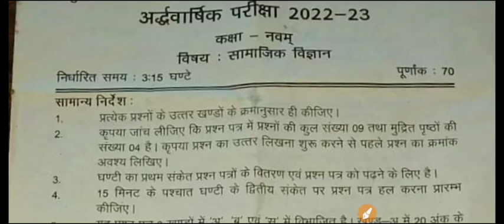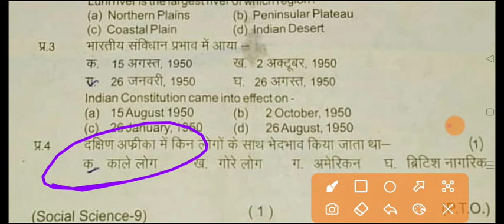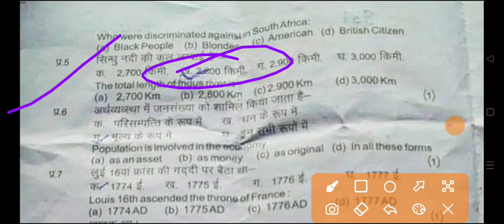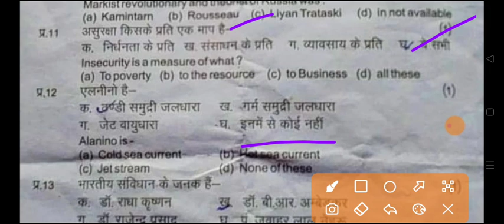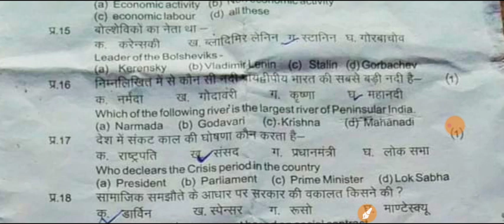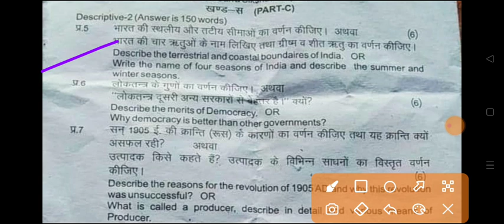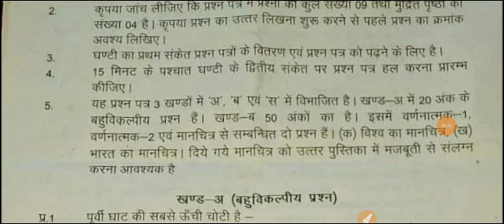कक्षा 9th सामाजिक विज्ञान पेपर अर्द्ध वार्षिक परीक्षा 2022 class 9th social science half yearly 2022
up_board_half_yearly exam class 9 social science paper 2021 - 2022, up board class 9 half yearly exam social science paper 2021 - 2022